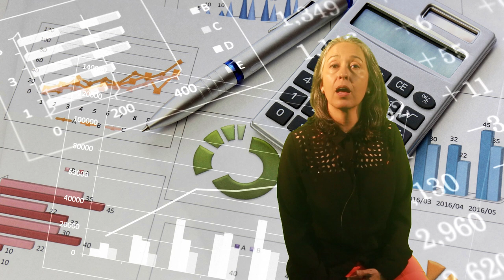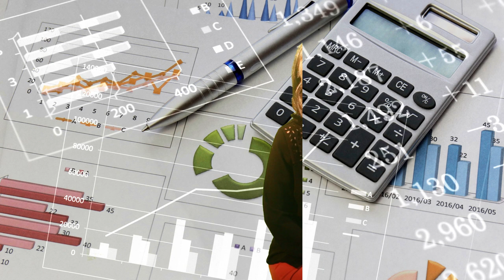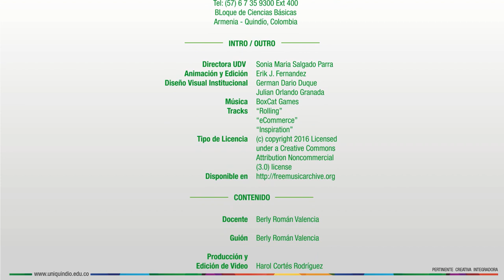Matemáticas Financieras - Presentación